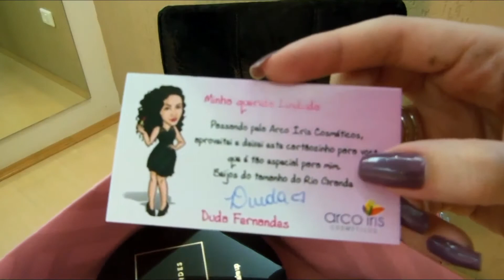Minha maleta de maquiagem profissional | Produtos Duda Fernandes | Arco Íris Cosméticos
ASSISTAM EM HD 1080
Olá meusss amores, tudo bem?
Bom, hoje mostro minha maleta profissional que ganhei no sorteio da Arco íris cosméticos (no vídeo conto como foi). Mostro a maleta vazia e depois cheia de makes. Ganhei algumas makes da linda Duda Fernandes que também mostro no vídeo.